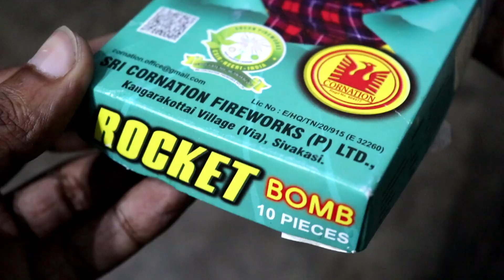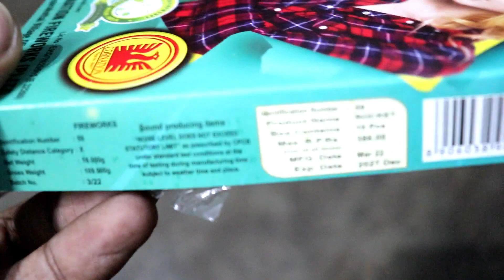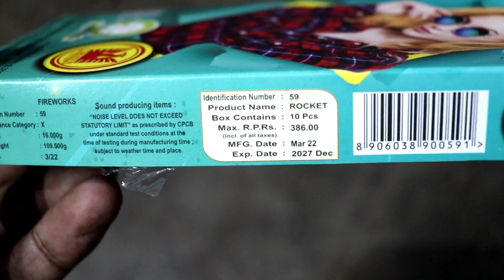ROCKET from Cornation Fireworks - Small Rocket for Diwali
Today I am testing Rocket from Cornation fireworks which is a small rocket and costs RS.85.